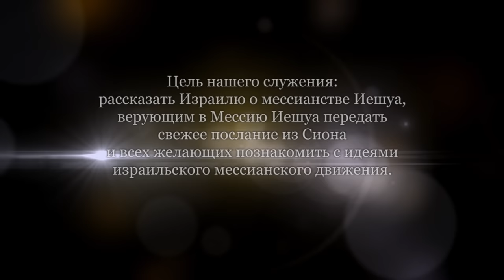Святой Дух, языки и харизматы. Часть 4 (Александр Гольдберг)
Разберем причины говорения на иных языках. Одной из них - является созидание духа молящегося.